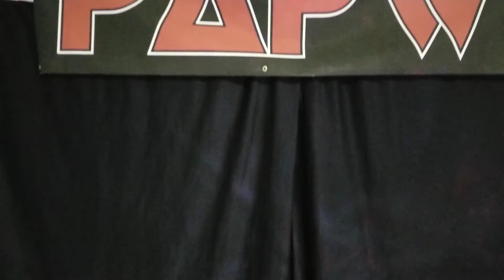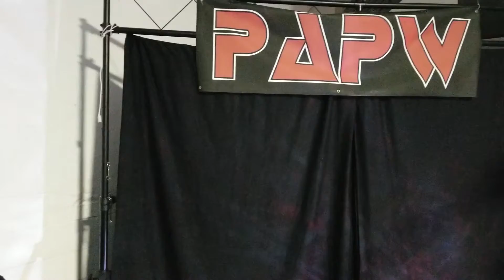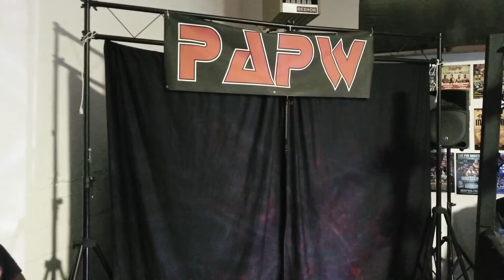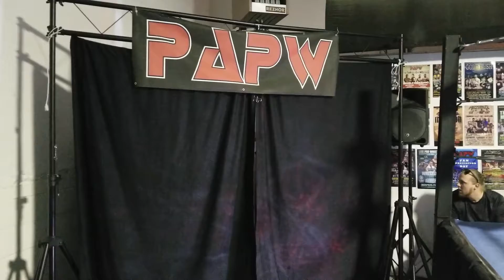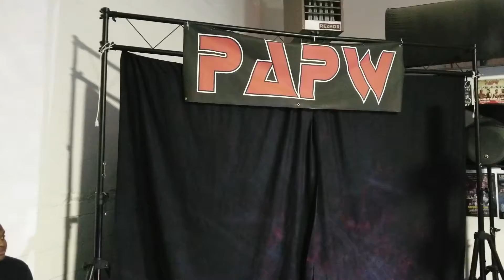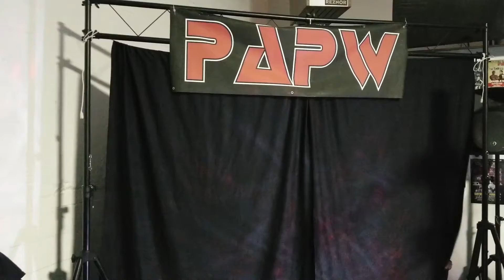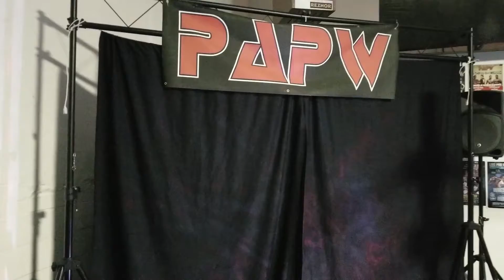Friday Night Alley Fights w/ KOPT Finale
Shot and edited by Matthew Rivera